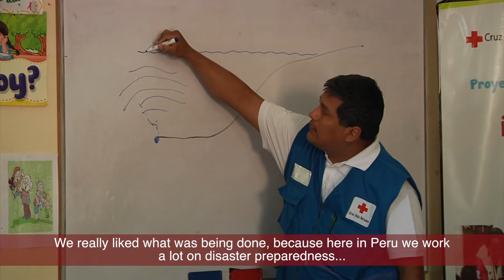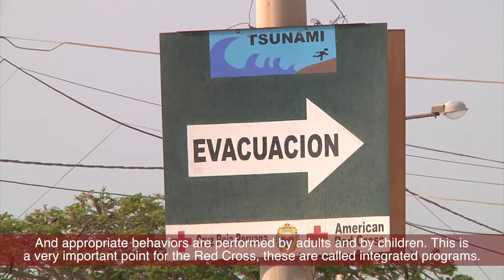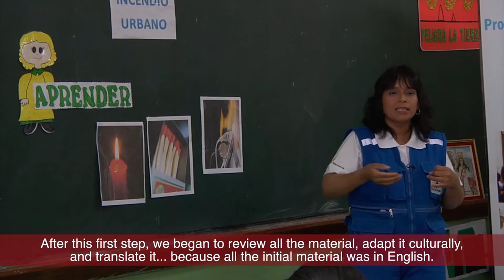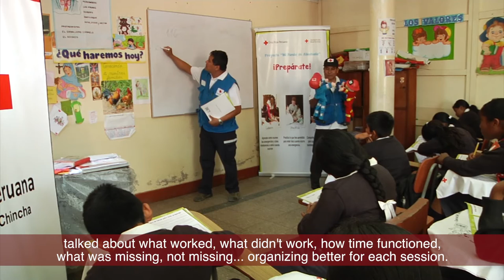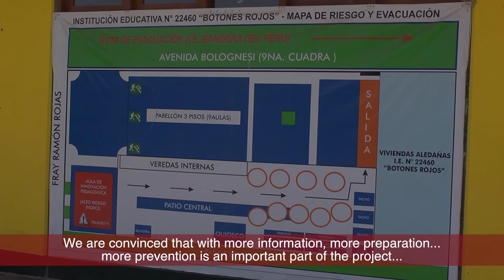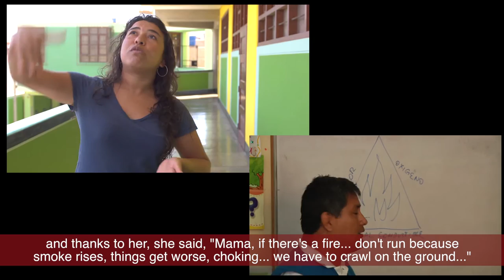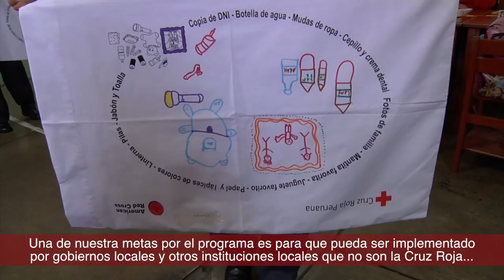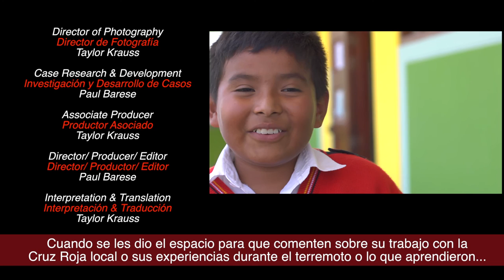Pillowcase Project International Pilot Peru:Video Case Study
The American Red Cross and the GDPC, with sponsorship from Disney, are working to prepare school-age children at home and abroad for the next disaster through “The Pillowcase Project”. Building on nine years of successful “Pillowcase Project” implementation in cities across the United States, the GDPC has developed a model curriculum allowing Red Cross and Red Crescent national societies around the world to adapt the project for use in their own countries. Using pillowcases and other culturally appropriate containers to hold emergency items like flashlights and bottled water, staff and volunteers of other national societies are teaching life-saving preparedness lessons to students around the world.

The Peru Red Cross piloted Mi Funda de Almohada in 2014 in 4 provinces at risk for and recently affected by disasters. After modifying the American Red Cross curriculum to fit the Peruvian context, the Peru Red Cross trained volunteers to deliver presentations in schools throughout these provinces. As of December 2014, the Peru Red Cross has reached over 2,000 students with the program and plans to expand their reach in 2015 with ad ditional support from the GDPC and Disney.

The ‘Pillowcase Project International Pilot: Peru Video Case Study’ is a comprehensive study that documents the work involved in successfully implementing Mi Funda de Almohada in Peru. By combining simple technology to capture interviews and actual presentation footage with more advanced media, such as areal images, this case study tells a compelling story about the work done by the Peru Red Cross and provides primary evidence of its benefits for the recipients. The video was produced by Quimera, and funded by Disney.